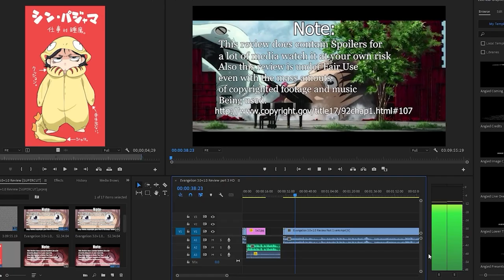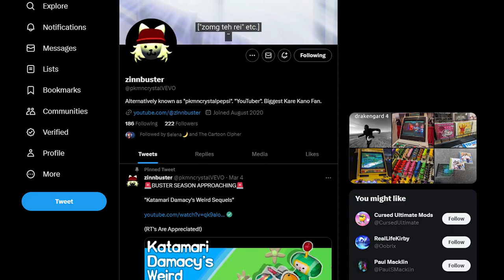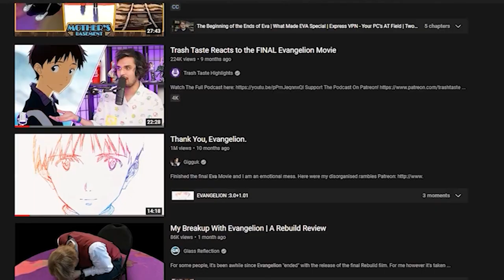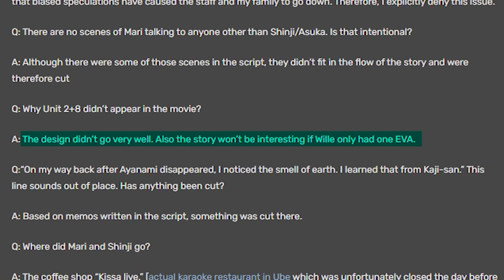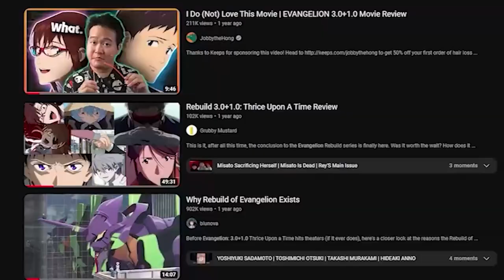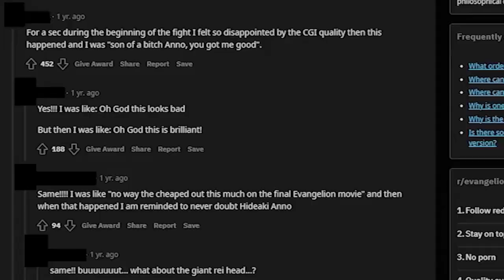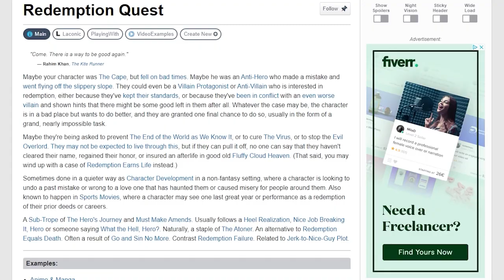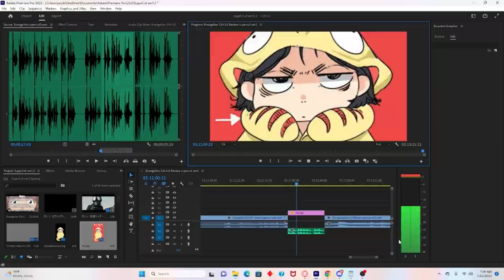Evangelion 3 0+1 0 Review [SUPERCUT]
This is an Compilation of my old Reviews on Evangelion 3.0+1.0, I did this because for one I would like to update some things that came out recently and to also make some corrections as well. Also to polish some things while i'm editing, Plus I think making this a long format type of Video is honestly a better way to publish my reviews.

Don't worry i'm still working on other projects and hopefully they'll be done soon. Sorry for the inconvenience hope you enjoy.

Timestamps
0:00 disclaimer
0:28 intro
2:47 Background of the Rebuilds
9:06 Paris
14:32 The Opening/The Village
19:08 The English Dub
27:11 UPDATE 1 Eva 3.0 dub released
27:28 Toji's and hikari's family
28:57 Shinji's Hell
33:00 Motion capture
36:54 PenPen
38:52 Rei Q
42:38 Shinji's Depression
43:02 Toji and Kensuke
43:45 Shinji Vent's
44:26 Shinji Returns
45:59 Update 2 Wander's explanation
46:36 Rei Q is dying
47:07 Shinji reconnecting with past friends
49:54 Update 3 made a bit of a booboo
51:05 Money
51:21 Kaji Jr
53:14 Rei bites the dust
54:46 Shini's PDST?
1:00:12 Shinji returns to the Wunder
1:01:26 WILLE in SPACE!
1:02:15 Lunch Time
1:03:07 Misato/Exposition
1:06:06 Misato's grief
1:08:30 Naida and Evangelion connection
1:10:34 NERV/Clones
1:11:57 Concept Art for Eva 3.0
1:15:41 The Final Impact
1:16:44 Old Friends meet again
1:18:02 The Final battle
1:19:49 Wunder Song
1:20:30 The Invasion of NERV HQ
1:21:14 The Fight Scenes
1:23:22 Update 4 Eva-01 was going to be a Plant?
1:23:52 Unit 02+08 scrapped
1:24:45 the Shitty fight continues
1:25:21 Unit-02 is what???/ What are the Evangelions Again?
1:27:42 The New Lore
1:28:19 It's a Trap!
1:28:41 Asuka's Kaiju mode
1:29:28 it was  part of Gendo's plan all along?
1:30:24 This Asuka Sucks/ The Reason why Asuka's so Different?
1:34:46 Shit hit's the fan
1:35:23 Gendo's a God now i guess
1:36:11 Gendo's Plan
1:39:05 Religious Elements/Influences
1:41:45 No Freud or Yung
1:43:16 It's the end of the world as we know it.
1:44:44 Shinji's the savor/Destroyer
1:49:33 Fanservice...
1:58:22 Shinji Get's in the Robot!
1:59:44 The Anti-Universe
2:05:18 The Music
2:08:08 Update 5 Music Reused
2:08:47 The Music
2:10:28 Lost in the Anti-Universe
2:11:47 Shinji vs Gendo/CGI
2:16:46 Update 6 Another oopsie
2:17:50 Shinji vs Gendo
2:18:07 WILLE's plan B
2:18:58 Eva Imaginary?
2:24:49 Mari and Fukushi
2:25:12 Misato's Sacrifice
2:26:05 Gendo's Past
2:27:39 Spear of BullShit
2:29:58 Gendo Loses
2:31:23 Shinji Helps his Friends
2:31:58 Asuka's a Clone?
2:34:12 Shinji and Kawrou
2:34:25 The Time loop Theory
2:35:58 Kawrou and who now?
2:36:53 What Happened 14 years ago?
2:38:18 Update 7 Eva 3.0 Prequels
2:39:28 Kawrou and Kaji
2:40:20 Shinji and Rei
2:43:09 Yui and Gendo's sacrifice
2:44:31 Gendo's Redemption
2:47:09 The Earth is Saved
2:49:04 So what happened?
2:51:18 It's a meta Narrative?/Mari is based on Anno's Wife?
3:00:32  My Opinion what the Ending
3:03:56 The END
3:04:19 Conclusion
3:12:20 Update I'm Done
3:12:26 Credits